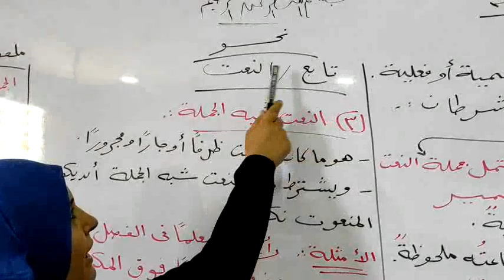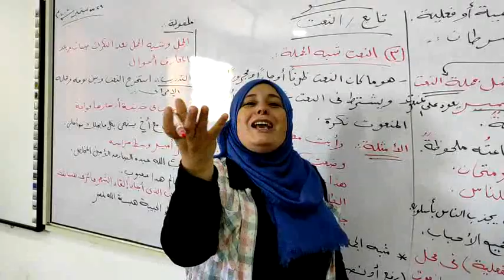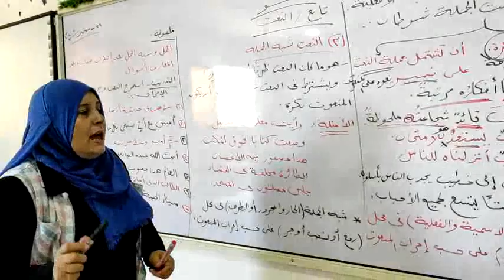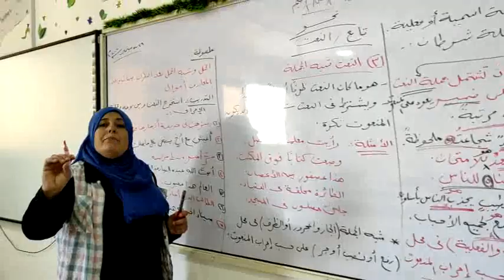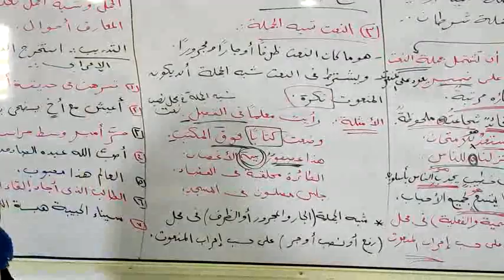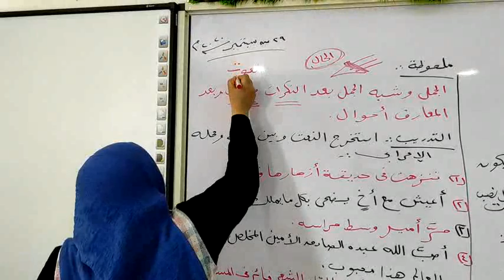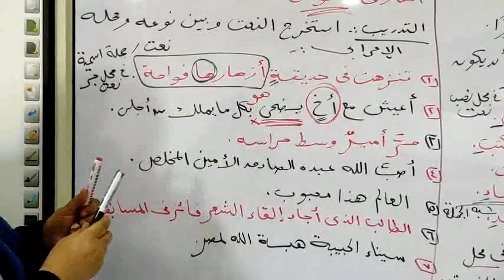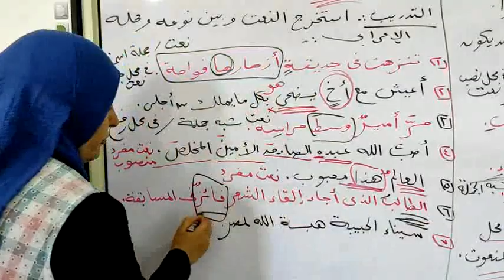لغة عربية الصف الثالث الاعدادي (تابع النعت)